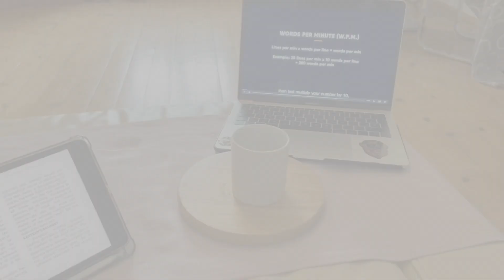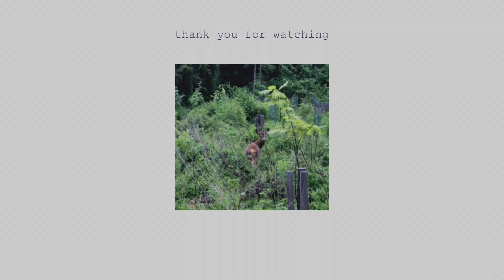Daily life | selfcare routine, breakfast and forest walks | Steyr, Austria | Relaxing vlog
Hi ☺
I am Enei, nice to meet you.
I make vlogs about Slow living lifestyle and I show my daily life's health and mood boosting habits. I also share the little and simple things in life that make me happy. Hope you enjoy it!

﹡ Daily life vlog, selfcare routines, forest walks, nature | Steyr
I’ve been living for almost a month and more in Steyr, nearby a forest, full of life. It is the first place I stay in Austria and I really love how well preserved is the nature here, people being warm and saying hi to almost everyone.
The life I have in Steyr is like a dream; I have plenty of time for my routines, for long forest walks, for preparing nice breakfasts and more.
I feel very connected to myself and what I need because I have the time to listen my soul, that is a life I hope for everyone.

﹡ Enei Vlog:
I am a Digital Marketing student from Barcelona, currently in Budapest for an Erasmus and soon enough to be living in Upper Austria. I will be sharing videos about my simple and slow life as a student.

It is my account to promote healthy and happy lifestyle
Camera: Iphone 12 Mini
Edit & Music: VLLO
Other music used:
00:55 Siddharta corsus - Sita’s song (freemusicarchive.org)
09:06 Precious memories - Shane Ivers (silvermansound.com)

for videos related to Productive life, Minimalistic life, Health, Self-development and Happiness.

· enei ·